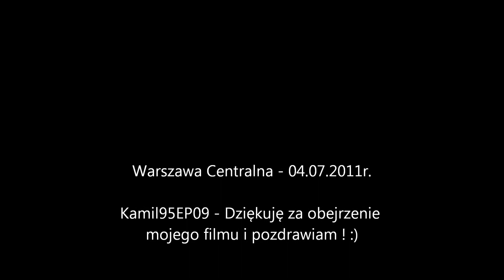Skoda 163 047-4 "Basia" + D 405 "Vltava" - Odjazd z Centralnego.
Skoda należąca do CD wraz z pociągiem D 405 "Vltava" z Pragi do Moskwy, rusza z dworca Centralnego wydając przy tym piękne dźwięki rozruchu tyrystorowego :)

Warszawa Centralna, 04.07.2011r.